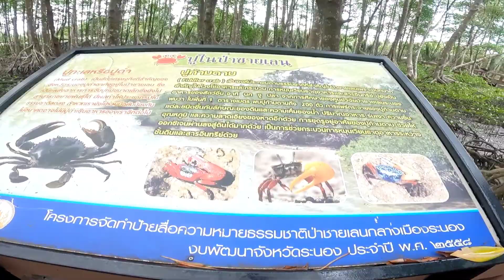พายเรือตกปลา ถึงหมายลืมเหยื่อ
👱ฝากกดติดตามช่อง LOSO TV ด้วยนะครับ เพื่อจะได้ไม่พลาดคลิปต่อไป 🙏ขอบพระคุณทุกท่านที่กดติดตาม และทุกท่านที่เข้ามารับชมคลิปของเราด้วยนะครับ แฟนเพจ➡️➡️LOSO TV